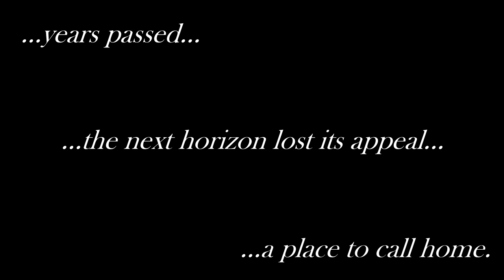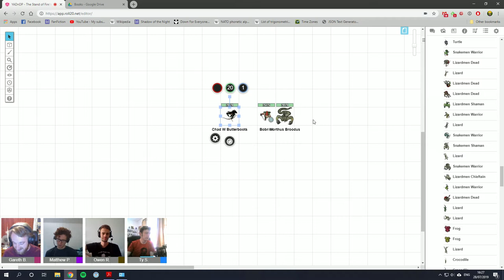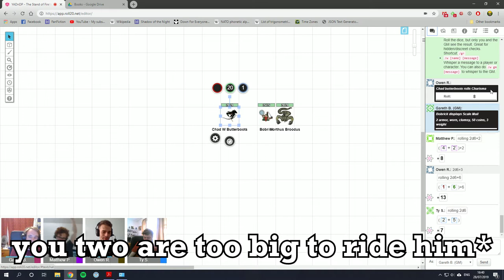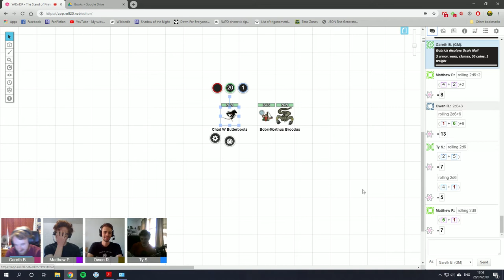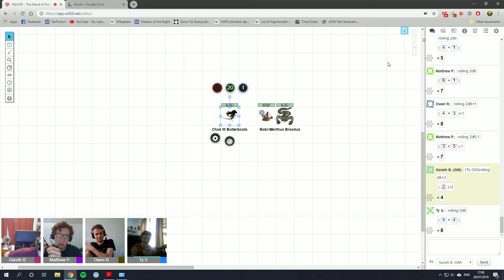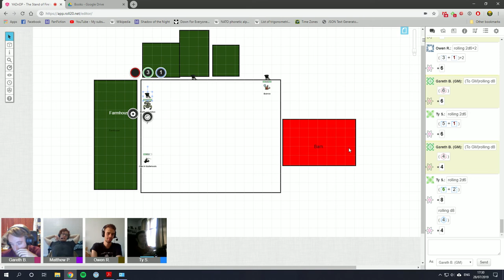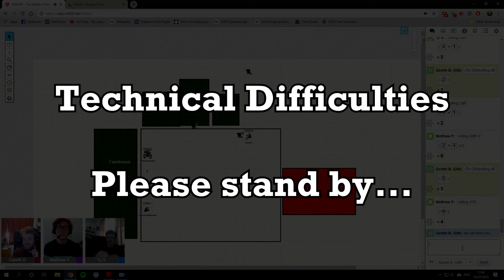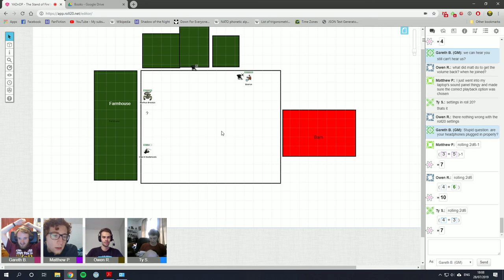YADnDP - Interlude: The Stand of Fire's Rest (Part 1)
'The Dragon In The Dungeon' Is an epic tale of romance, tragedy, and how one dragon's quest for revenge can change the fate of nations. This adventure... is none of those things.

'The Dragon In The Dungeon' and all associated characters and concepts were created by Of The Wilds

Cast:
Gareth (me) - the GM - @Superbun270
Matthew - Bobrick, Halfling Fighter - @scaffodilo
Owen R - Chad W Butterboots, Human Ranger
Tyron  - Morthus Broodus, Salamander Immolator